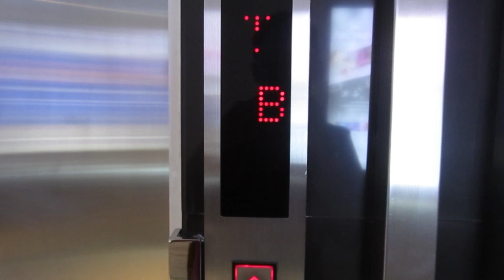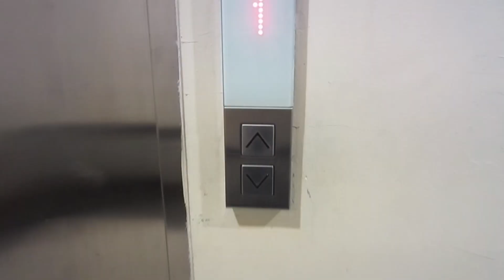Pillar traction elevator at Supermall Karawaci, Tangerang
A Pillar traction elevator at Tangerang it's rarely found it, only several pillar elevator can found in Tangerang. It seems like this elevator was a replacement from hyundai WC-VF, and the floor numbering it's diffrent than before.

Gear type: Geared traction
Machine room type: MR
Model/Fixture:
-1995: WC-VF/Type 30?
-2014: -/Shanghai Steps?
Capacity: 1350Kg/20 Person
Floor served: B, G, UG, 1
Year install: 1995
Modernized/Replace: 2014
History: Replacement

Rating film: 4.5/5
Taken date: 6 October 2023
Device: Canon Ixus 220 HS